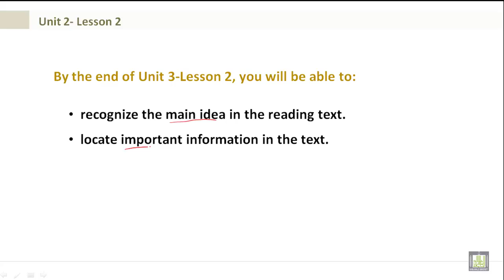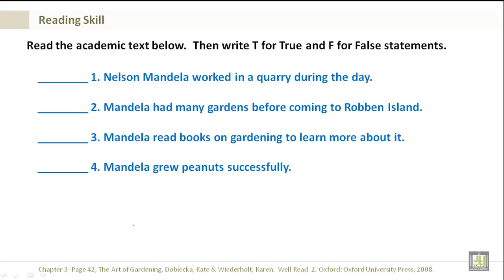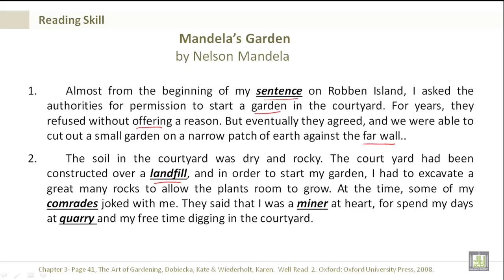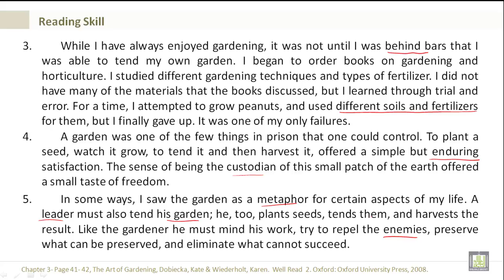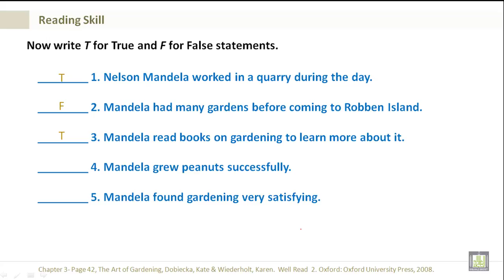Intensive English | Reading U3-L2 | The Garden on Robben Island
Reading  U3-L2 The Garden on Robben Island
Recognize the main idea in the reading text.
Locate important information in the text.